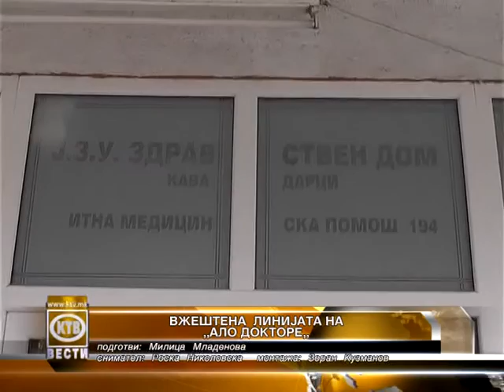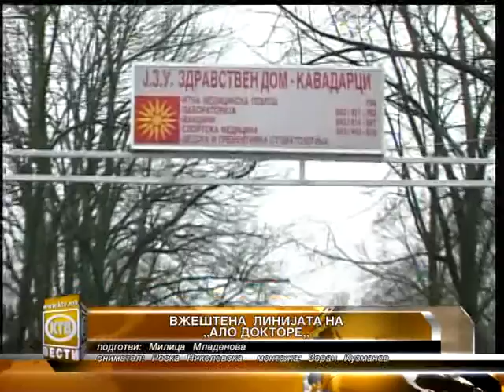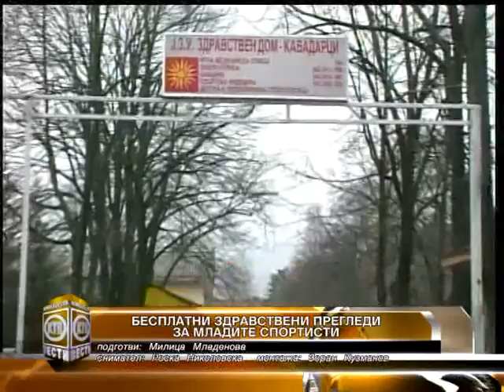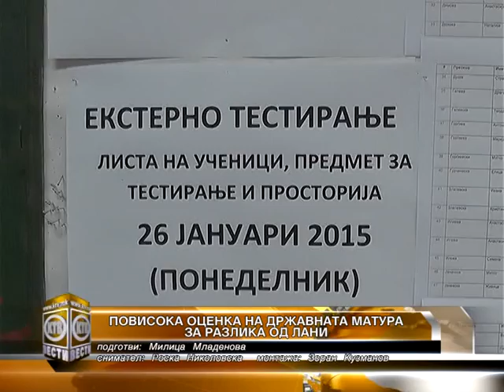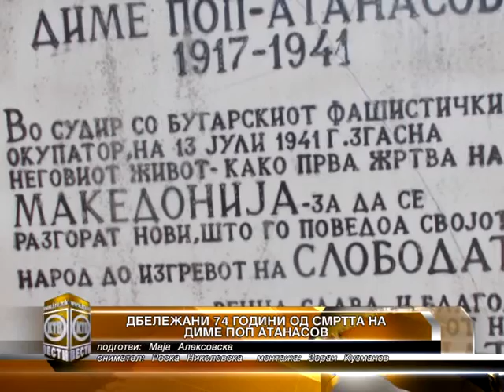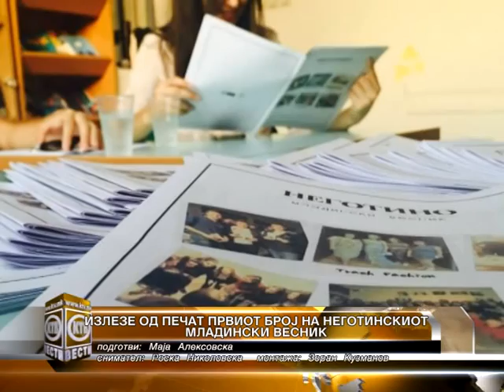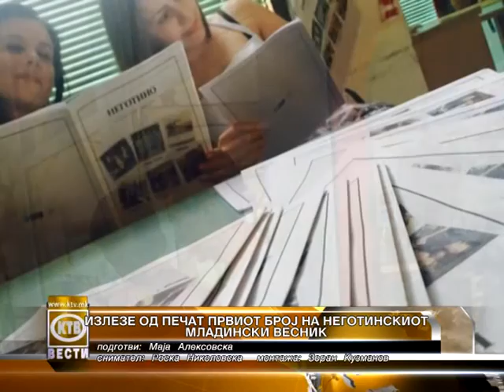КТВ ВЕСТИ - Понеделник 13.07.2015